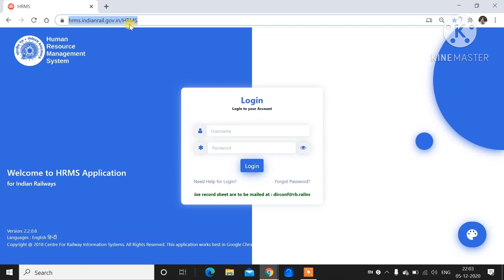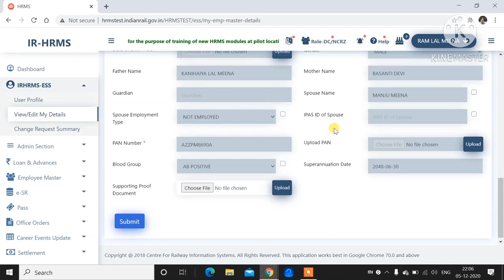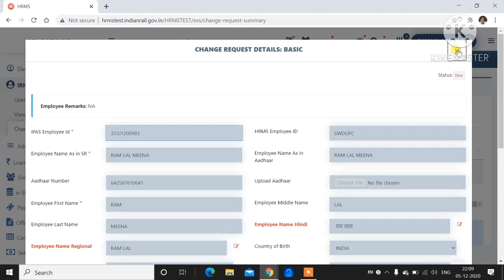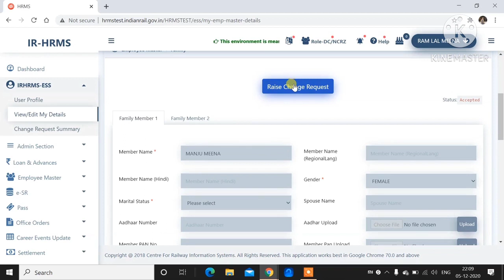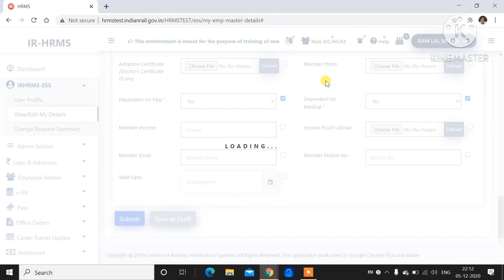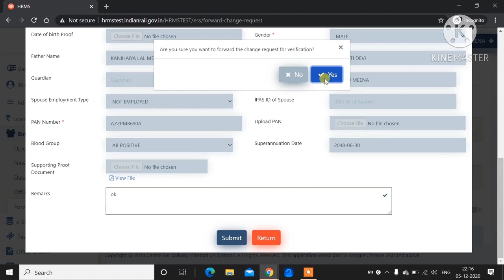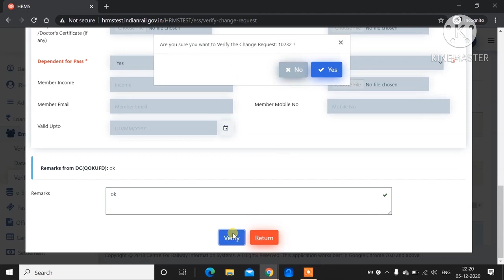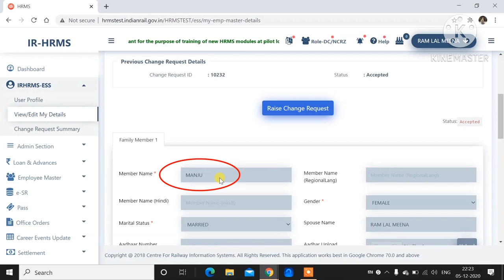HRMS में रेलवे कर्मचारी कैसे अपना डाटा एडिट करे